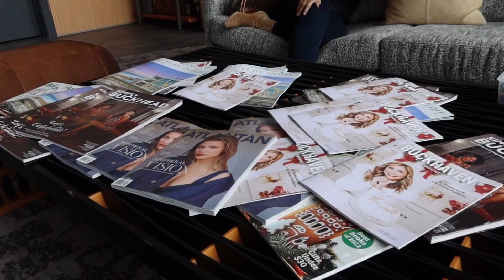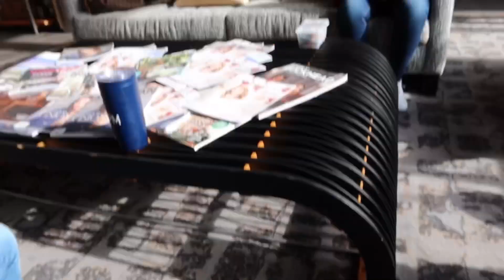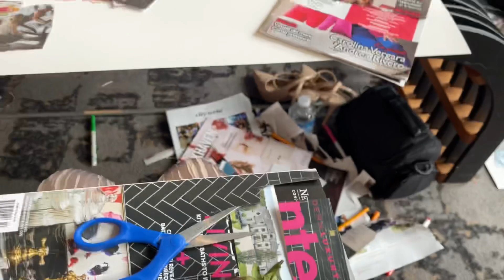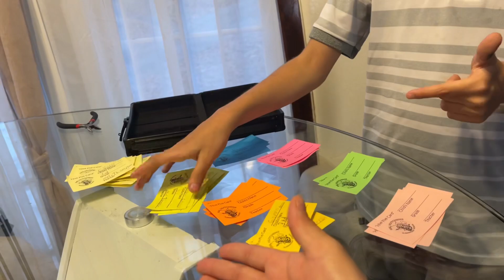ME CONFIRMAN QUE MI HIJO ES UN NIÑO SUPER DOTADO➕FUIMOS A UNA GALA✅Y UNA CLASE DE VISION BOARD#vlog